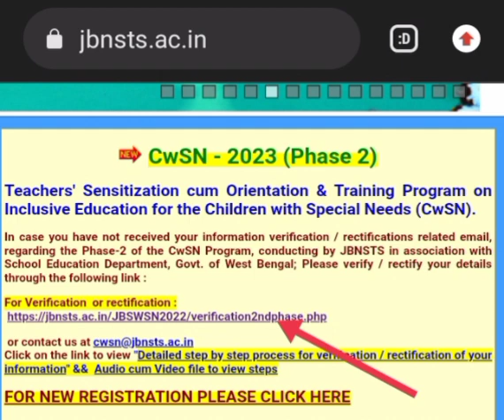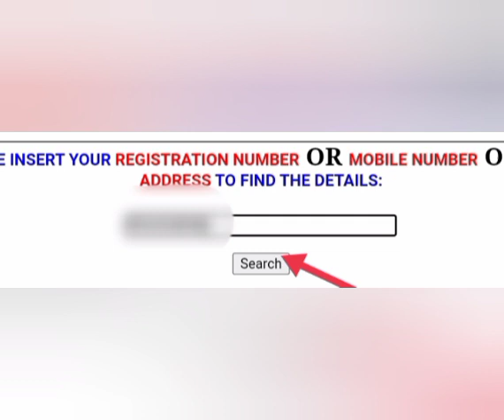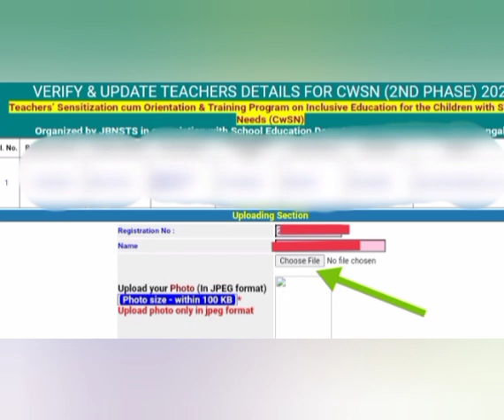2nd phase CWSN TRAINING PROGRAM 2023 কিভাবে Registration এবং photo Upload করবেন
2nd phase CWSN TRAINING PROGRAM 2023 কিভাবে Registration এবং photo Upload করবেন#dashelpeducation